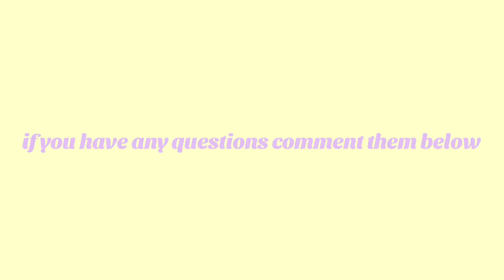Why we changed our channel?